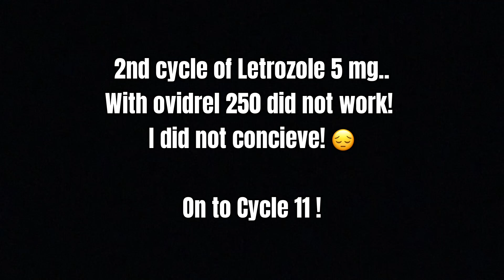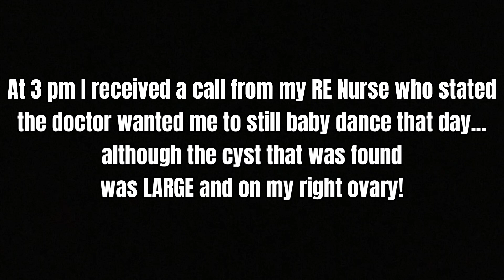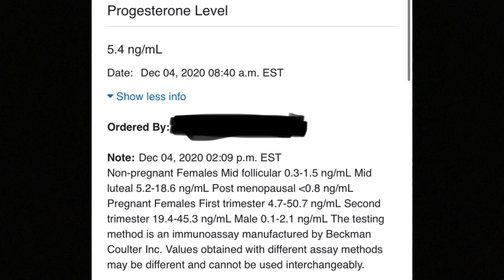BETA TEST RESULTS & FOLLICLE SCAN WITH BAD NEWS|| CYCLE 11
Hello TTC Family ♥️ and happy thanksgiving to everyone!
This cycle 10 has been one hell of a ride so far and I needed some time to just breathe! By the tittle you know we are headed into cycle 11! This was a very exciting time and very anxious time waiting to see if the shot worked! I’m starting to feel a little different every week/ month / year this journey goes by and seems like it’s not looking up! So let’s keep our heads high and fingers crossed!!

(I am not a Dr,this is my TTC experience and Journey)